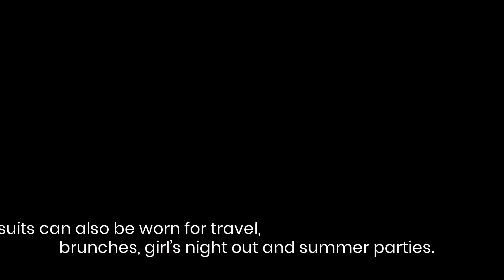Designer Jumpsuits for Wedding Guests, Date Nights and Special Occasions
Jumpsuits has now become a versatile outfit that has been worn comfortably by women in various occasions in possible variants you can think of.

If you still don’t have one, it’s time to explore and invest in the perfect jumpsuit.